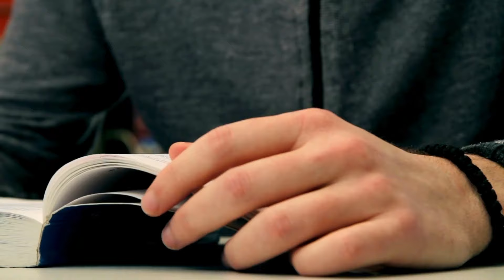Life Is Short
Life is short, and we need to remember that.